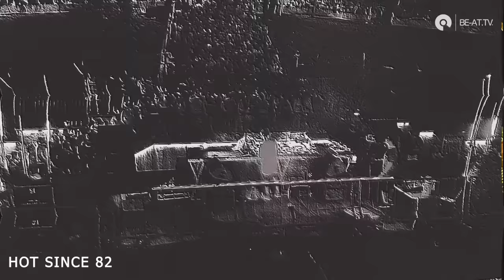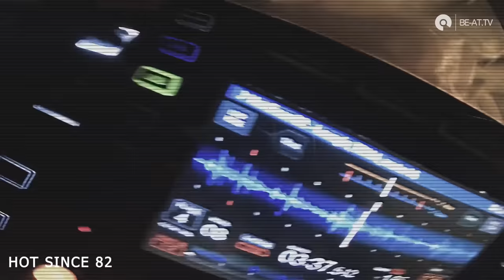Hot Since 82 DJ Set @ Mirante 9 de Julho in São Paulo, Brazil (BE-AT.TV)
Brazilian rain dance 🇧🇷 vibes for an incredible DJ set from the one and only Hot Since 82 🌨🚨 - now on BE-AT.TV